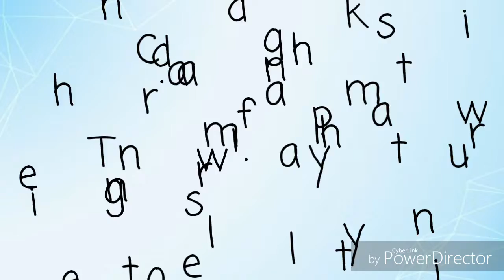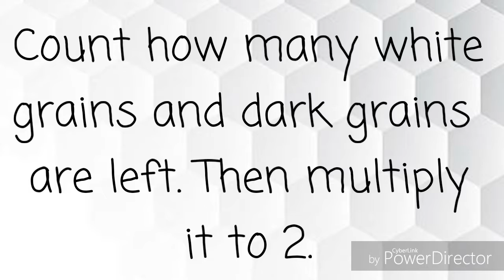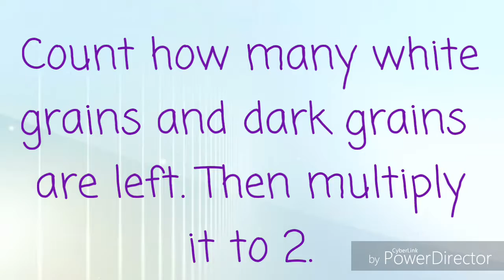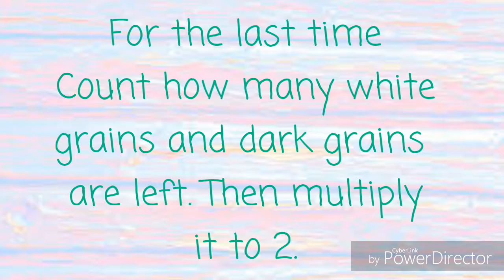Sooty Selection (group 08)